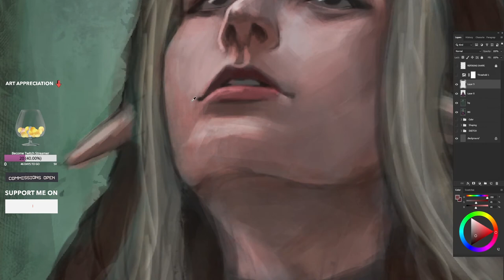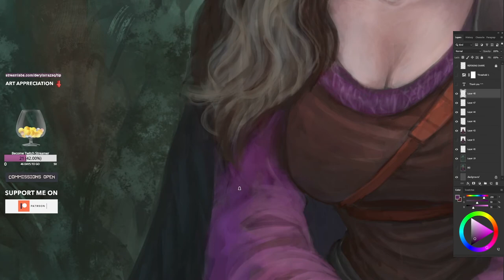Salvation [Personal Art] - Digital Painting Trailer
COMMISSION OPEN!